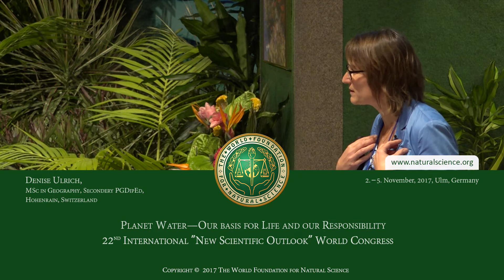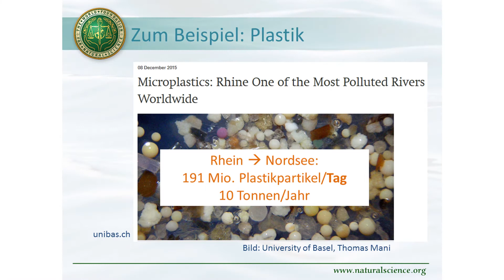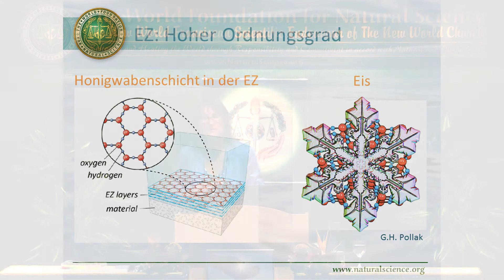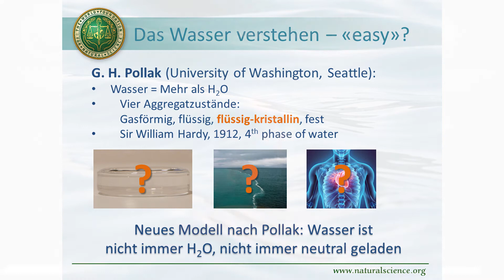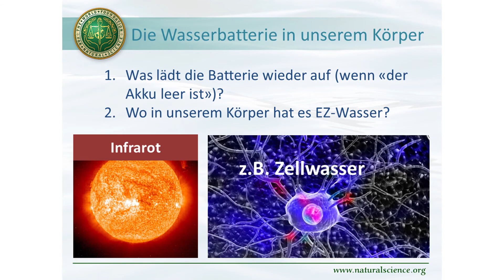(6min) Wasser: sein Geheimnis & Wesen verstehen und anwenden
Wasser hat so viele verschiedene Fähigkeiten und Eigenschaften wie kaum ein anderes Element. Es transportiert, leitet, kühlt, wärmt, reinigt, informiert, ernährt, speichert, heilt und löscht den Durst. Wasser ist unsere Lebensgrundlage – und wir zerstören sie. Aber wenn das Wasser verschmutzt und vermüllt ist, dann ist der Planet krank, und somit auch wir.
Vortrag von Denise Ulrich, MSc Geographie, Hohenrain/Schweiz. Gehalten am 22. Internationalen "Neuer Wissenschaftlicher Ausblick" Welt-Kongress, Ulm/Deutschland, 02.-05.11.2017.